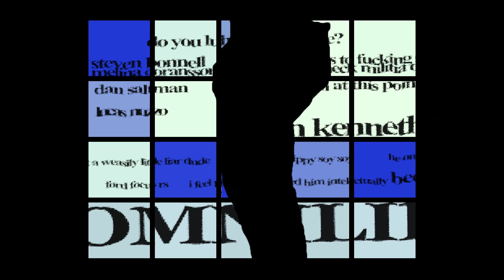Destiny Bebop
You're gonna carry that gnome?